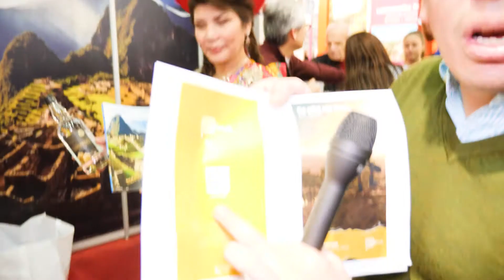Unterwegs auf der Ferienmesse Wien - Peru